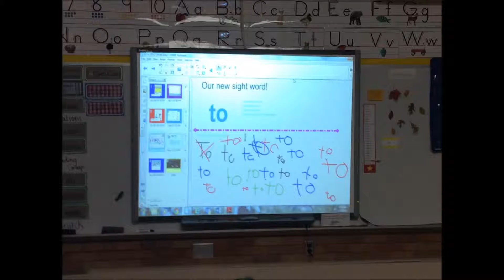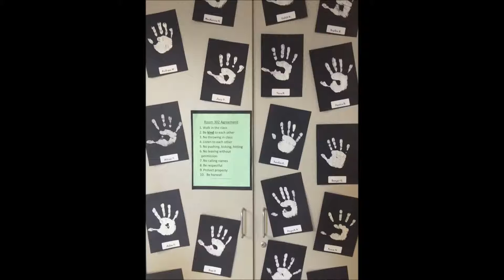KG Info Night Movie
CV KG Info Night Slideshow